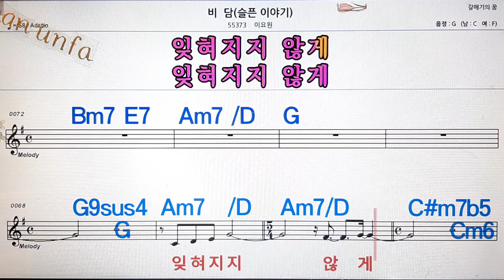비 담/이요한💋노래방, 통기타 , 코드 큰악보, 가라오케, 반주💖Karaoke, Sheet Music, Chord, MR